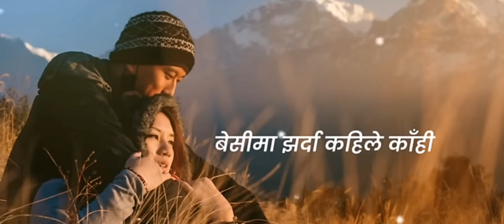Lekako Mela Ma Ghumna Aauda || Malai Herne Gara || New Best Lyrics Video || Tiktokviral